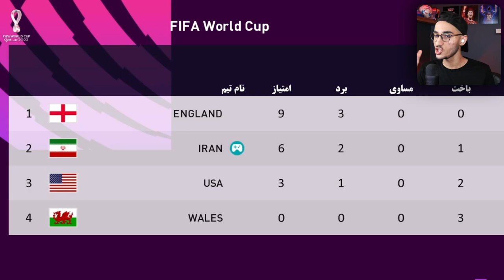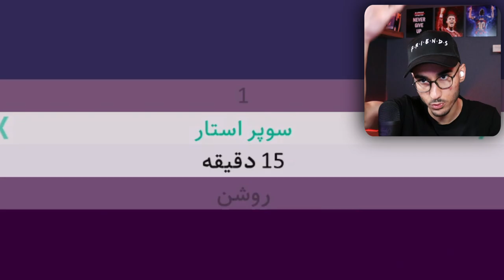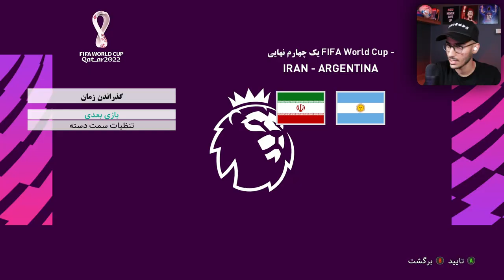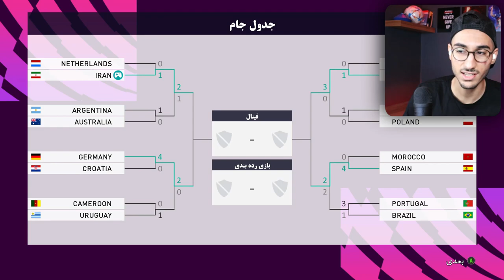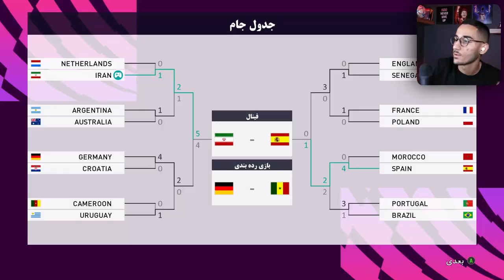بیکام لجند مهدی صعود تیم ملی ایران و مرحله حذفی جام جهانی در PES 21🔥⚽️🤯🌍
ایران ، تیم ملی ، جام جهانی ، ایران در PES ، جام جهانی ۲۰۲۲ در PES صعود تیم ملی ایران ، بیکام لجند مهدی مرحله حذفی جام جهانی